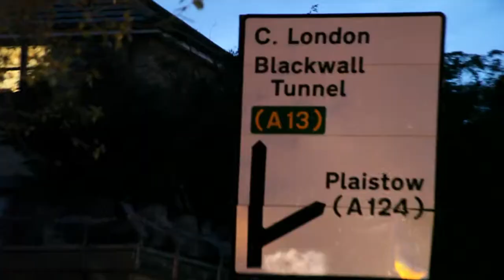SP1 SHOT CALLER HOOD VIDEO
Video filmed and edited by Deejay Blade
Vocals by SP1